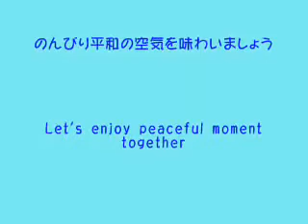The 90th ARTE Music Factory : Theme as 「船=SHIP」